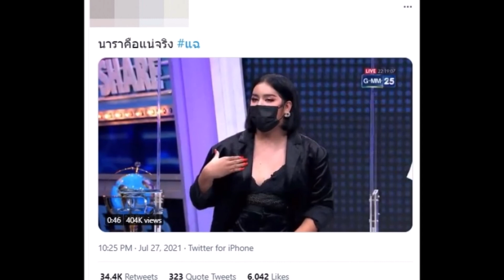เผยคำพูดฮือฮา นาทีเจื่อน นารา เครปกะเทย vs น็อต วรฤทธิ์